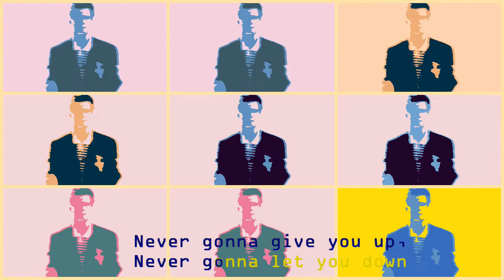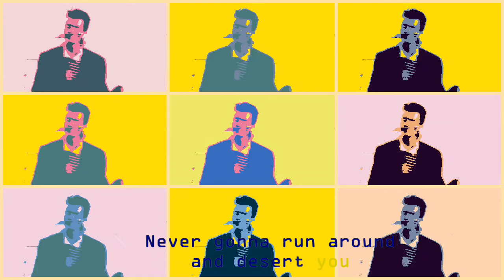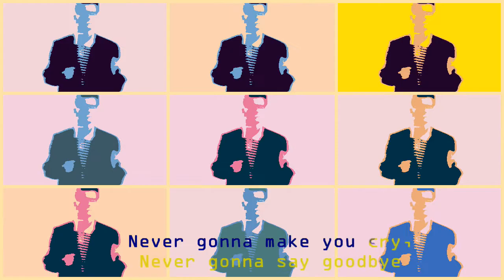Somid Covers: Rick Astley - Never Gonna Give You Up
30 years old song, 10 years old meme, still rockin'.